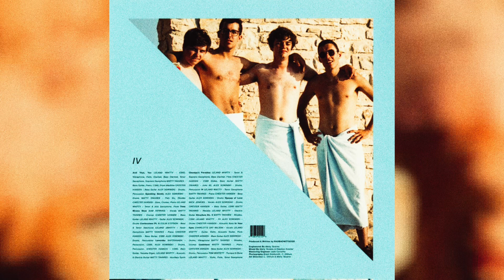BADBADNOTGOOD - IV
9.2 / 10.0